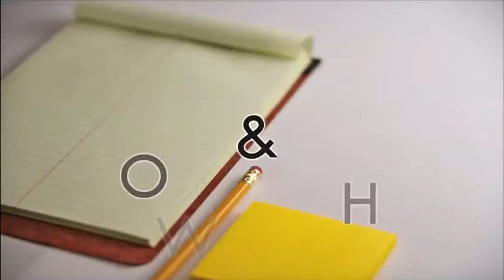MNTHS: "Now And Then"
Razor Productions made this Student Education Proclamation PSA in Mr. Simpson and Mr. Hammontree's Digital Media Literacy Final Cut Pro class.